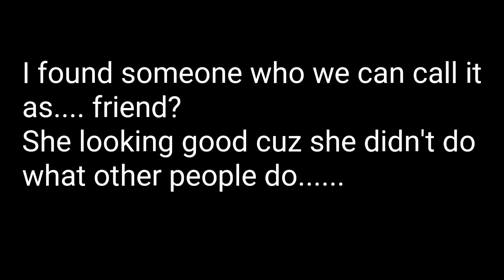[Pubg] This Is My Life - Friend? (Part 2)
Well... Put it with friend so it will be fun i guess. Enjoy it🌚😂